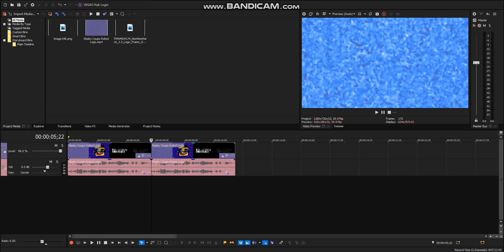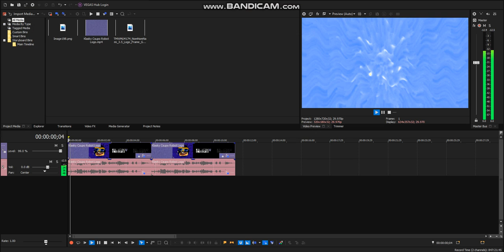{LATE REQUESTED} How To Do Make Some 2 New Google Efects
Requested by: TBMLE128, TOCRSM785, TUGCMLE9638, TPAFVE251, AGCHE396, MEEGVRQ579, JB, TMRT3MLM746, TFPPSM177, AHVE4952, MWLB623, ETYMF & 2011G.